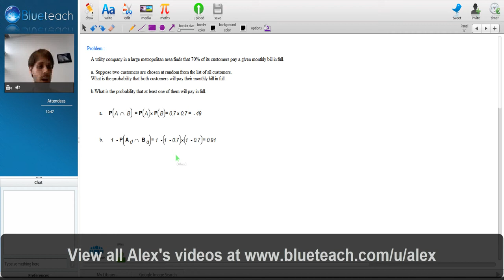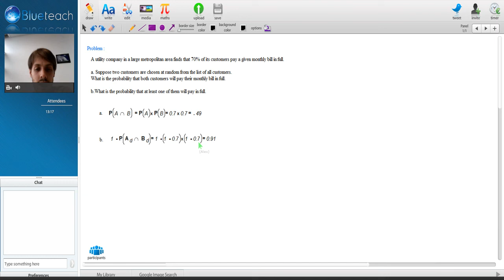probablility problem solution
A utility company in a large metropolitan area finds that 70% of its customers pay a given monthly bill in full. a. Suppose two customers are chosen at random from the list of all customers. What is the probability that both customers will pay their monthly bill in full.b.What is the probability that at least one of them will pay in full.